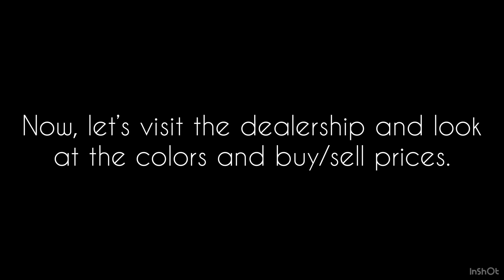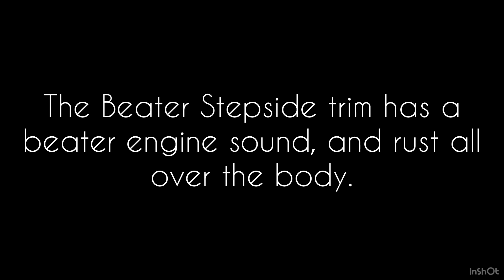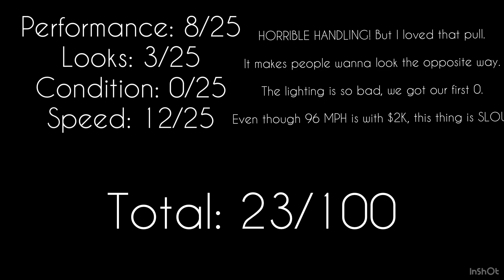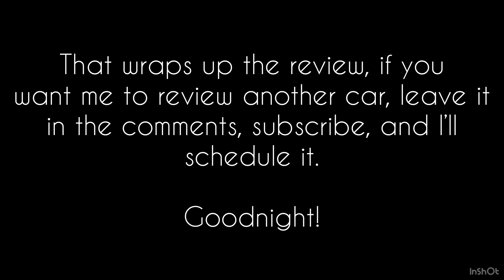The 1998 Falcon Advance Beater Stepside was my First Car in Greenville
Reviewing the 1998 Falcon Advance Beater Stepside